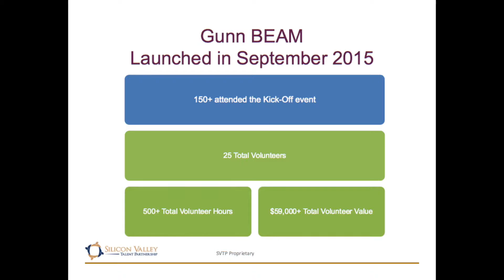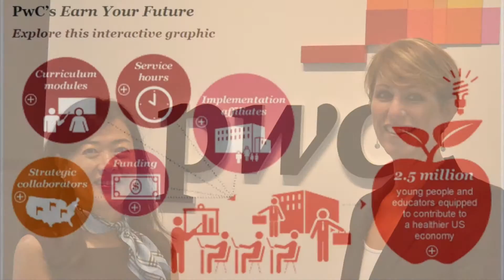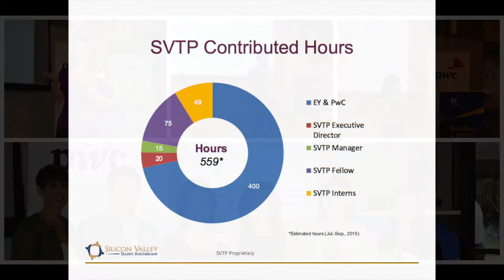Palo Alto Gunn BEAM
Partnering with Henry M. Gunn High School and the City of Palo Alto, Silicon Valley Talent Partnership unveils Gunn High School's first-ever Business, Entrepreneurship and Math (BEAM) program on Thursday, September 3. Gunn BEAM strives to provide Henry M. Gunn High School students the opportunity to connect with the innovation community of Palo Alto, as well as teach students how mathematics applies in the real world through business applications.

We launched Gunn BEAM on September 3. You can read about the recap of the kick-off event